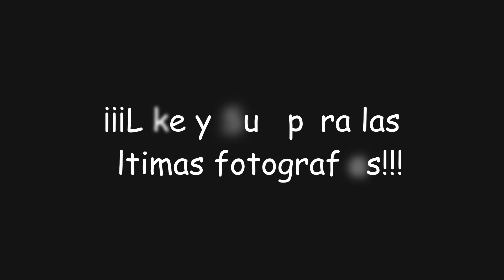¡Las exitosas figuras de madera, etología y los dragones del bosque! | Genshin Impact #925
En este video de Genshin Impact completaremos la misión de mundo "Las exitosas figuras de madera" nos enfrentaremos a los desafíos de "Los dragones del bosque" fotografiaremos a distintas criaturas descansando, atacando y en momentos particulares de la vida animal, completaremos las últimas carreras del evento "Inocencia escultórica" y crearemos una nueva figurilla aranara de madera, con ello podremos obtener... ¡Protogemas, una corona de la sabiduría y muchas más recompensas!